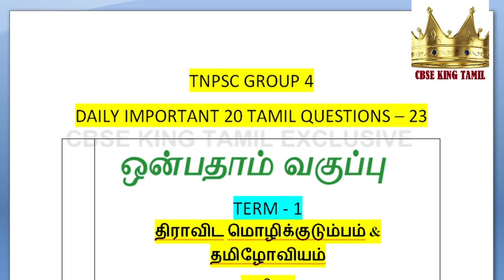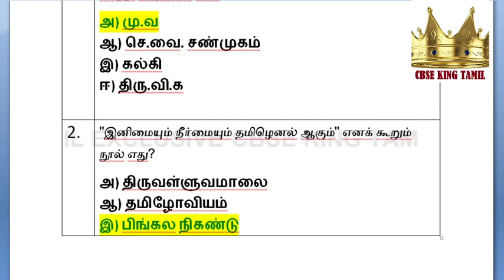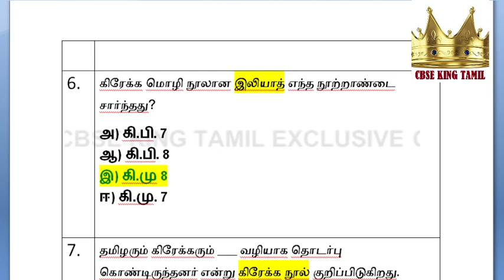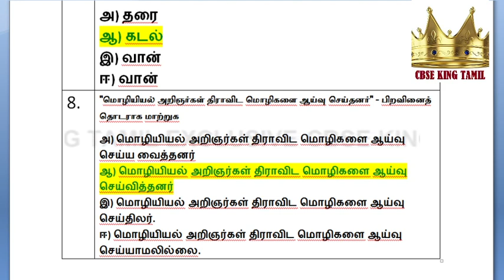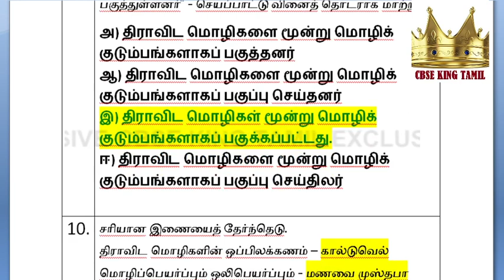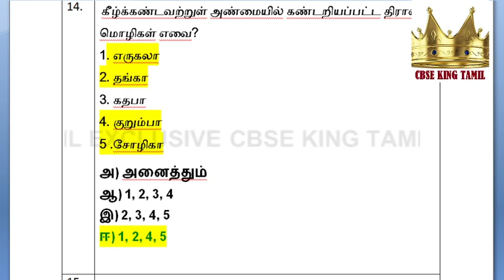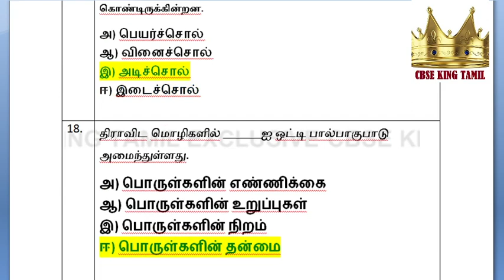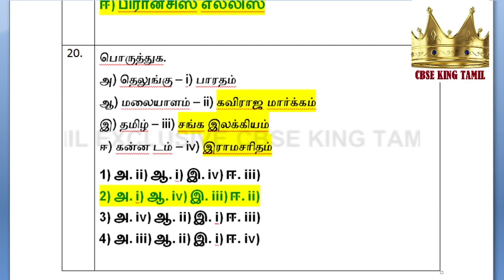TNPSC GROUP 4 TAMIL DAILY 20 IMPORTANT QUESTIONS - 24